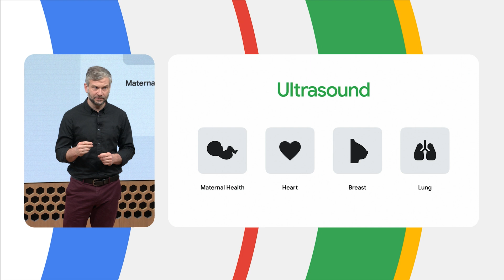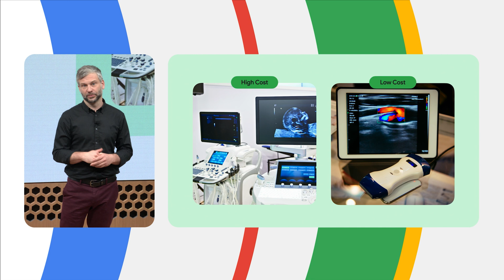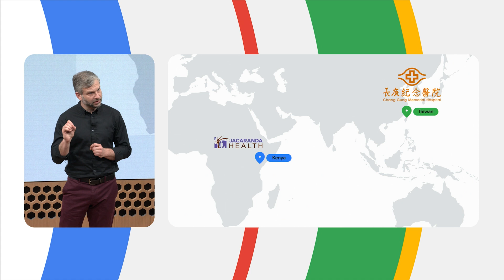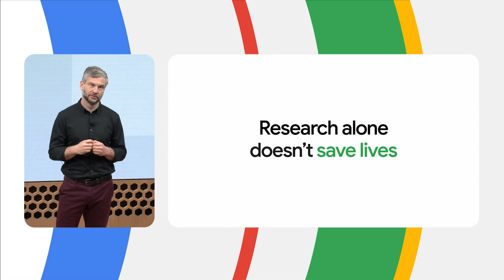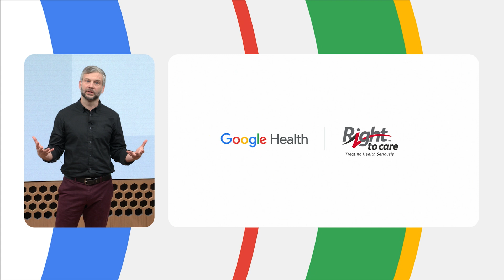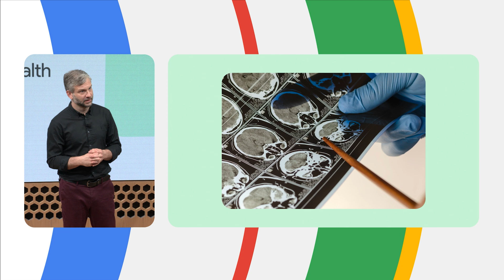Partnering to go from research to reality in health AI | The Check Up ‘23 | Google for Health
Greg Corrado talks about how we’re working with partners to drive impact by bringing AI solutions into real-world health settings.